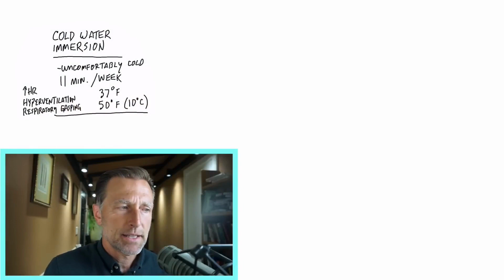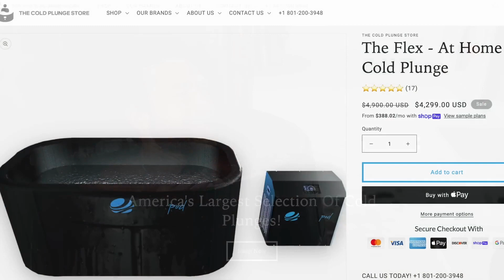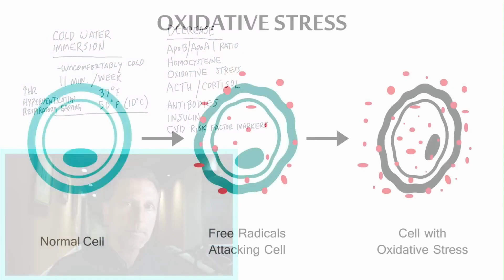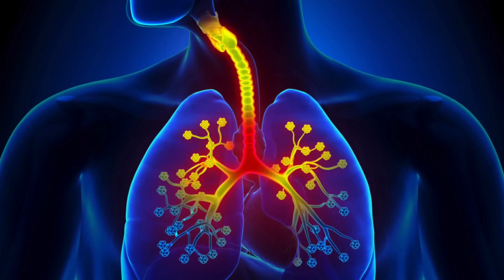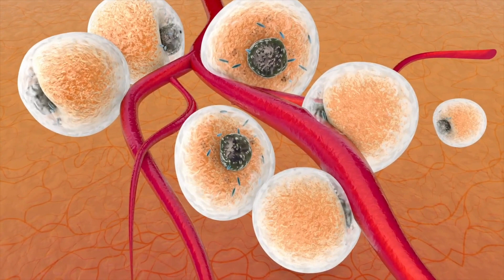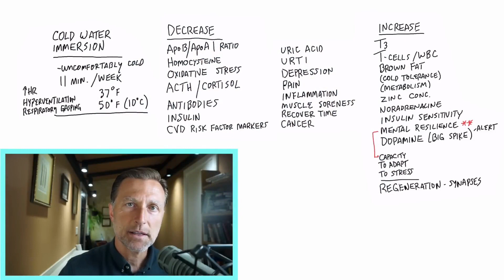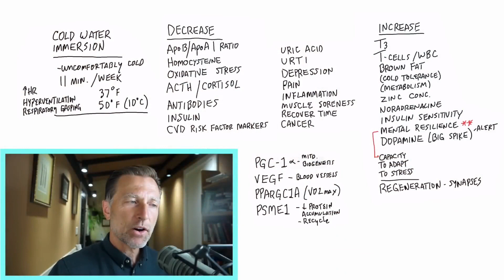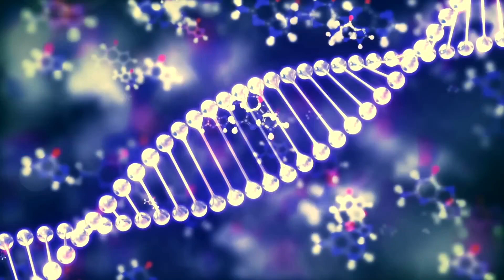ठंडे पानी से नहाने के फ़ायदे - Dr. Eric Berg Hindi Sub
ठंडे पानी से नहाने और इस काम को ज्यादा आसान बनाने की जानकारी पाएँ।

0:00 परिचय: ठंडे पानी से नहाने के फ़ायदे
1:38 कोल्ड थेरेपी बनाम वॉर्म थेरेपी
1:48 ठंडे पानी में नहाने के तरीके को आसान बनाएँ
2:25 ठंडे पानी में नहाने के फ़ायदे
7:12 ठंडा पानी आपके जींस को कैसे प्रभावित करता है
9:58 हीट थेरेपी की अधिक जानकारी पाएँ!

मैं आज ठंडे पानी में नहाने या कोल्ड थेरेपी की बात करने वाला हूँ और मैं ये भी बताऊँगा कि ये कैसे आपके जींस को सकारात्मक रूप से बड़े पैमाने पर प्रभावित कर सकती है।
इन बेहतरीन फ़ायदों का अनुभव करने के लिए, आपको हर हफ्ते मात्र 11 मिनट के लिए कोल्ड वॉटर थेरेपी लेनी होगी।
ठंडे पानी के टब में बैठकर, ठंडे पानी से नहाकर, ठंडे पानी में स्विमिंग करके या ठंडे पानी में डुबकी लगाकर आप कोल्ड वॉटर थेरेपी का फ़ायदा उठा सकते हैं।
हीट थेरेपी फ़ायदेमंद रहती है, लेकिन कोल्ड थेरेपी के फ़ायदे कहीं बढ़कर हैं। यदि आपको ऐसा करने में असुविधा होती है, तो B विटामिन्स लेकर आप इस काम को आसान बना सकते हैं।
कोल्ड वॉटर थेरेपी निम्नलिखित को घटाने में मदद कर सकती है:
 • ApoA / ApoB अनुपात
 • होमोसिस्टीन स्तर
 • ऑक्सीडेटिव स्ट्रेस
 • ACTH और कॉर्टिसोल
 • एंटीबॉडीज़
 • इन्सुलिन
 • यूरिक एसिड
 • ऊपरी श्वास नली के संक्रमण का खतरा
 • डिप्रेशन
 • दर्द
 • सूजन
 • मांसपेशी में दर्द
 • कसरत के बाद रिकवरी टाइम
 • ट्यूमर्स का विकास

कोल्ड वॉटर थेरेपी से निम्नलिखित को बढ़ाने में मदद मिल सकती है:
 • थाइरोइड स्टिमुलेटिंग हॉर्मोन और T3
 • T कोशिकाएँ
 • सफ़ेद रक्त कोशिकाएँ
 • जिंक
 • नॉरएड्रीनलिन
 • इन्सुलिन अच्छी तरह काम करता है
 • मानसिक क्षमता बढ़ती है

ठंडे पानी में नहाने या कोल्ड थेरेपी के कारण कुछ जींस सक्रिय हो उठते हैं, जो आमतौर पर निष्क्रिय पड़े रहते हैं। इन जींस के प्रभाव शानदार होते हैं, ये आपके मेटाबोलिज्म की मदद करते हैं और इनसे आपको स्वास्थ्य संबंधित कई फ़ायदे मिल जाते हैं।

विडियो देखने के लिए आपका धन्यवाद! मुझे आशा है कि इस विडियो के ज़रिये आपको कोल्ड वॉटर थेरेपी के फ़ायदों की अच्छी जानकारी प्राप्त हुई होगी। अगले विडियो में मिलते हैं।